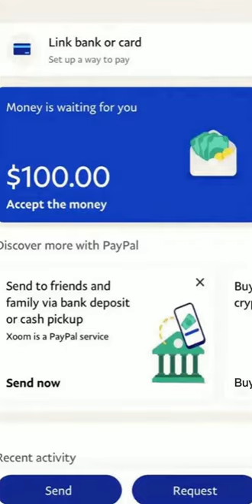c5cd87f3 8fb4 4818 8ba3 15c8c65390fc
Unleashing the Secrets of Generating Wealth without Money (2023)